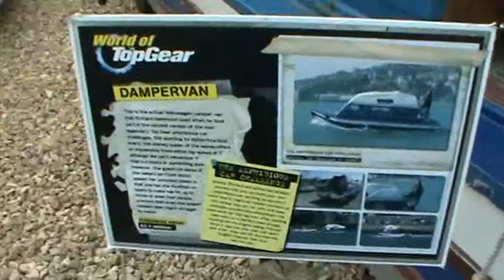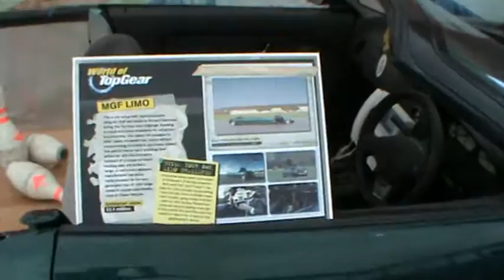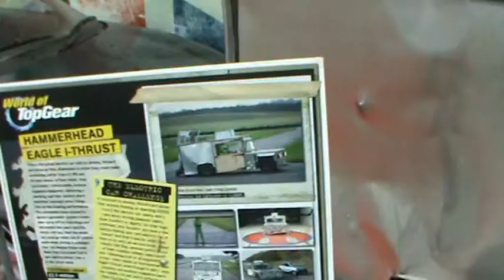Top Gear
Top Gear Cars